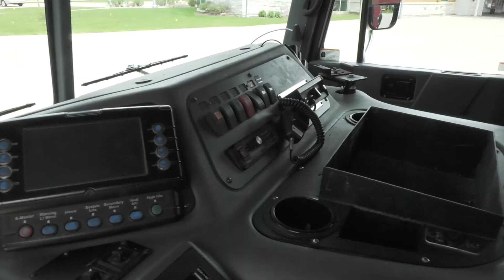Fire Squad 22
The Village of Hoffman Estates is selling Squad 22